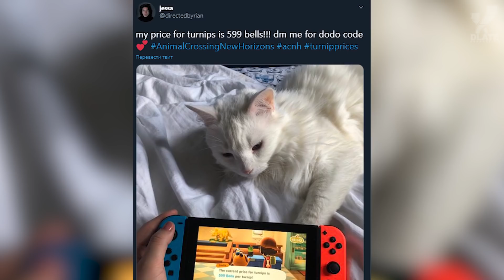ГЕРАЛЬТ ИГРАЕТ В ЭТО | Любимые игры звёзд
Думаете, знаменитости не любят видеоигры? Если так, то вы сильно ошибаетесь. Возможно, с кем-то из звезд вам даже довелось сыграть в онлайн-игру, но только вы об этом не знаете. В нашем сегодняшнем ролике мы расскажем вам о знаменитостях, которые, как и мы с вами, очень любят видеоигры.

В выпуске:
00:00 Начало
01:01 Генри Кавилл
02:12 Элайджа Вуд
03:26 Сэмюэл Л. Джексон
04:06 Мила Кунис
04:36 Дэниел Крейг
05:14 Drake
06:02 Вин Дизель
07:03 Мишель Родригес
07:32 Джастин Бибер
08:02 Кто еще?
08:45 Итоги